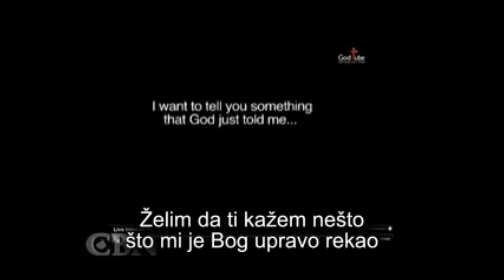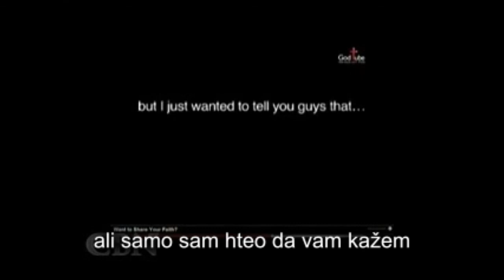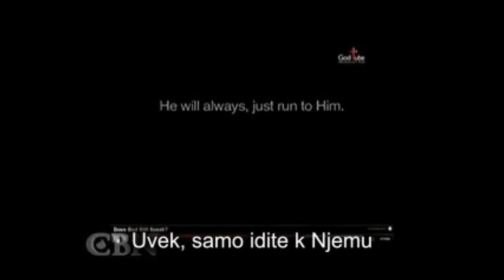Dečja Vera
Description